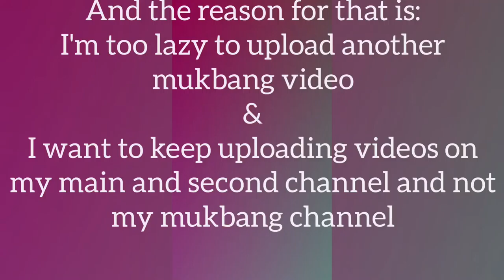ANNOUNCEMENT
Go to my this channel if you want to see me play some games or do some random stuff

(It's time to bring out the new outro)